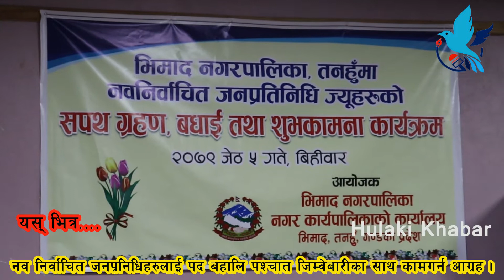पद बहाली पश्चात पुर्ब मन्त्री किरण गुरुङ्गले जिम्मेवारीका साथ काम गर्न आग्रह गरेका छ्न ।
भिमाद नगरपालिका का नव निर्वाचित जन प्रतिनिधिहरुको पद बहाली पश्चात पुर्ब मन्त्री किरण गुरुङ्गले जिम्मेवारीका साथ काम गर्न आग्रह गरेका छ्न ।

भिमाद सञ्चार प्रा. लि द्वार संचालित  "हुलाकी खबर अन्लाईन  टि.भि" वास्तविक आवाज बिहिनहरुको आवाज बन्ने प्रयासमा समाजका विभिन्न आयाम, समसामयिक विषय, समाचार, कथा, डकुमेन्ट्रीसहित अन्यत्र उल्लेख नगरिएका अन्य सूचना सेवाको बिभिन्न क्रियाकलापहरु, छ्पाई वा बिद्युतियस्वरुप, ईन्टरनेटसमेतबाट प्रकाशन, समाचार एजेन्सीका क्रियाकलापहरु सान्दर्भिक सामग्रीहरु हेर्न पाईन्छ । हाम्रा सामग्री हेर्नका लागि हाम्रो च्यानललाई सब्सक्राईब गरी  घण्टी थिच्न नभुल्नुहोला ।
कम्पनी दर्ता नम्बर:२७९००-२०७८-०७९
सूचना तथा प्रसारण बिभाग दर्ता नम्बर : ३०७१-२०७८-०८९
. तपाईका छर छिमेकमा रहेका समाचारमुलक र राचक विषय हुलाकी खबर अन्लाईन टि.भी मा समेट्न चहानुहुन्छ भने हामीलाई सम्झन सक्नु हुनेछ । हाम्रो सम्पर्क नम्बर : ९७०१३०६०५७,९८१५१५२८३८ तपाईंले हामीलाई फेसबुकमा पनि सम्पर्क गर्न सक्नु हुनेछ ।
.यस च्यानलमा अपलाेड गरिएका कुनैपनि सामग्री पुन: उत्पादन, प्रसारण गर्न सख्त मनाही छ । अनुमति बिना हुलाकी खबर अन्लाईन टि.भिका सामग्री कुनै च्यानलमा अपलाेड गरेको भेटिए प्रचलित कपिराईट कानुन बमोजिम कार्वाही प्रक्रिया अघि बढाईनेछ ।